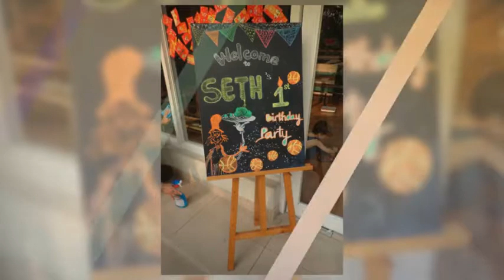Seth Warren Hawken - 1st Bday - 2018!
@ Kids Republic  Phu My Hung HCMC Vietnam
Feb 9 2018